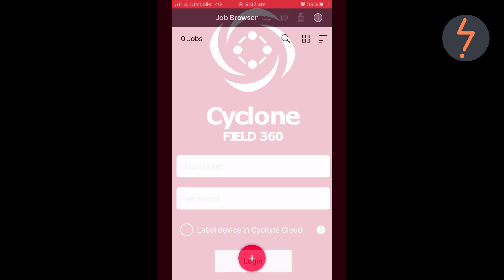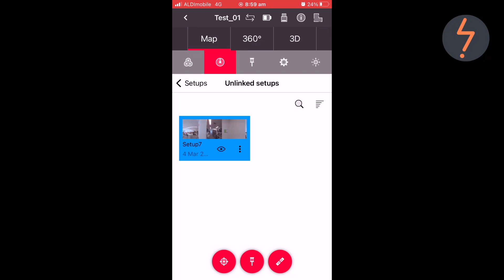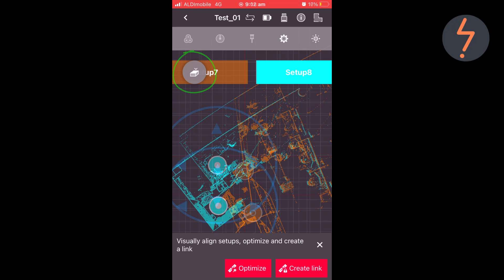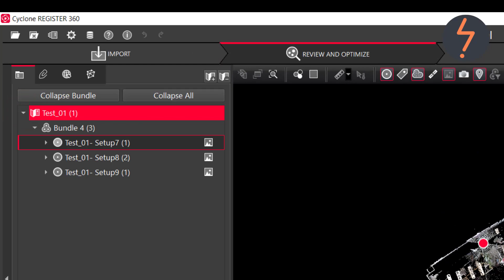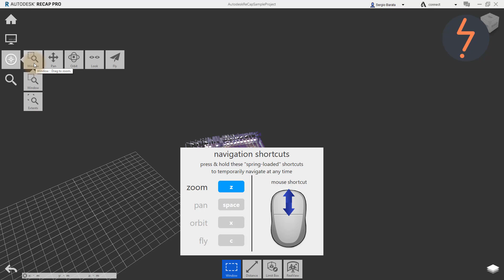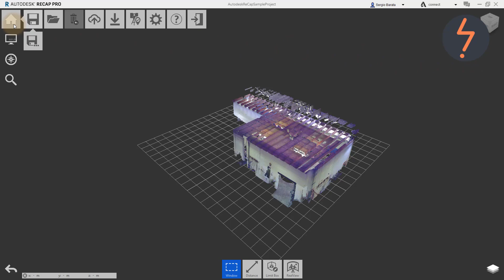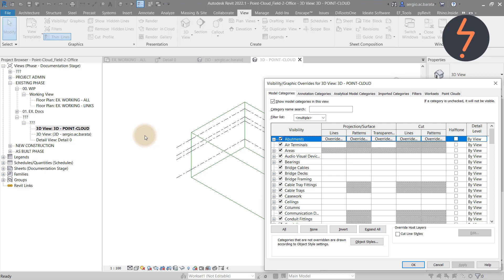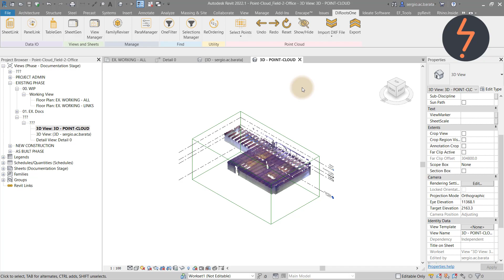BLK360 To Revit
BLK360 To Revit is a workflow tutorial that focuses on capturing data on-site using a laser scanner and then, demonstrates how to download and manipulate the data for export. The tutorial concludes with a demonstration of how to insert, use and manage point clouds in Revit.

🧰 My Revit Set Up:
I work with large Revit and scan-to-BIM files. This is what I recommend:

• Dell Inspiron 16 Plus (13th Gen i7, 32GB RAM)
• My GPU for Scan-to-BIM Workflows (RTX 4060)
• Samsung T7 Shield 2TB Rugged SSD (for point cloud transfer)
• 3Dconnexion SpaceMouse Wireless

🌏 My Travel Set Up:
I do a bit of travelling for work – this is what I recommend:

• Soundcore by Anker, Space One, ANC Headphones
• Dell Pro 14 Plus Portable Monitor
• Ugreen 6-in-1 USB-C Hub
• Tomtoc Hard Shell Laptop Backpack

🎙️ My Editing & Recording Setup:
These are the exact tools I use to record and edit all my Revit and BIM tutorials:

• Blue Yeti USB Microphone (Blackout Edition)
• BenQ 32” 4K Monitor
• Elgato Key Light Air

📘 BIM Book I Recommend:
BIM Handbook (4th Edition)

🧱 My Matterport Scanning Kit (Pro3 Setup):

• Matterport Pro3 3D Camera
• Tripod Dolly Base
• Samsung Galaxy Tab S8
• Tablet Case & Shoulder Strap
• SD Card Adapter with USB-C

📏 Site Measures:
• Leica DISTO D2 330ft Laser Measure

💛 Please support me – every little bit helps me to keep bringing you more great content:

00:00 - [Intro]
00:27 - [Step 1] Cyclone Field 360 - Data Collection in Field
04:54 - [Step 2] Cyclone Register 360 - Data Transfer
07:19 - [Step 3] Autodesk Recap - Prep Data for Revit
10:22 - [Step 4] Autodesk Revit - How to work with Point Clouds in Revit
Download Cyclone Field 360
Apple: